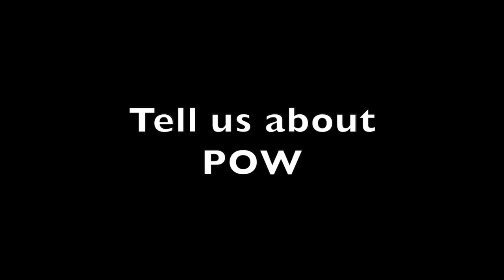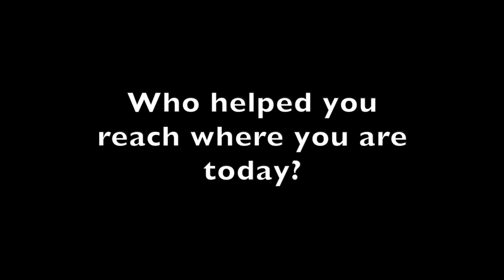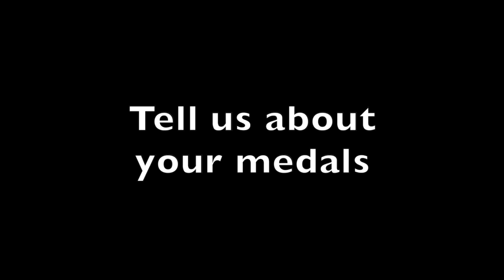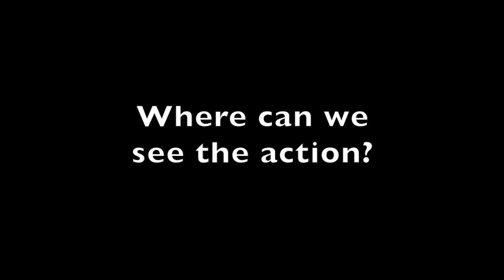Kelsey Serwa Interview | Ski & Snowboard Show 2018 | ITZmedia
Got a chance to talk with Kelsey Serwa, Olympic Gold and Silver Medalist ! The Toronto Ski and Snowboard Show always has great guests and vendors.

ITZmedia
"R" "U" in the zone?

Find us at:
itzmedia.ca
itzmedia.tv